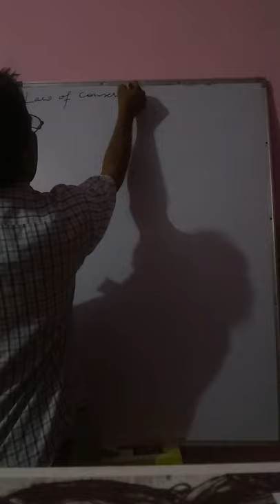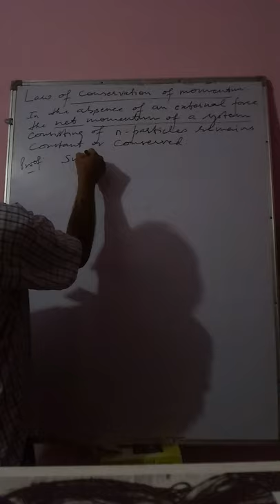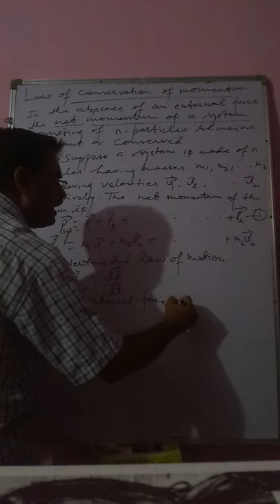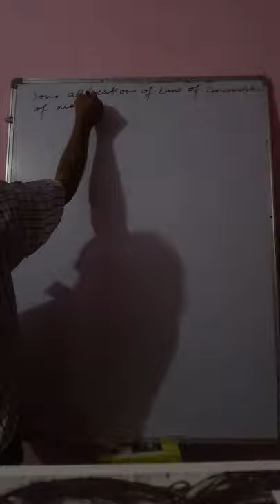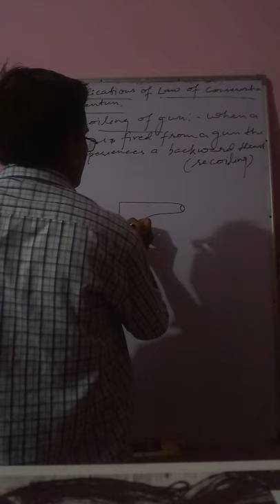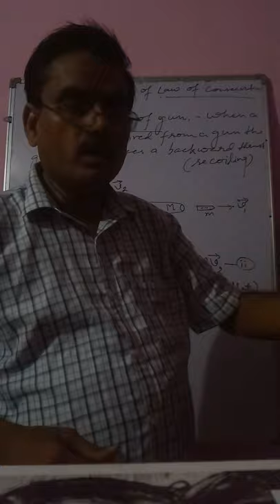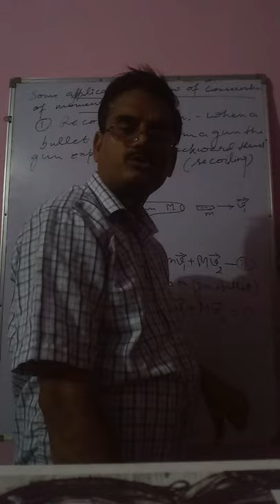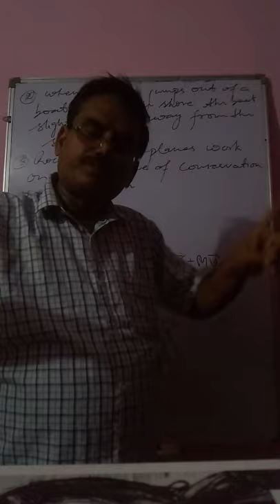11th physics,Chap.5,Lecture 1